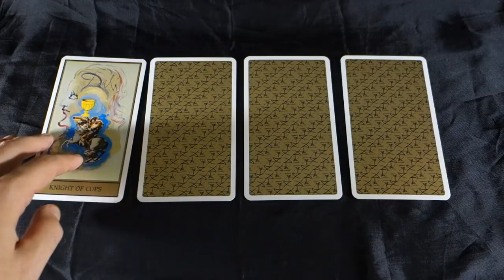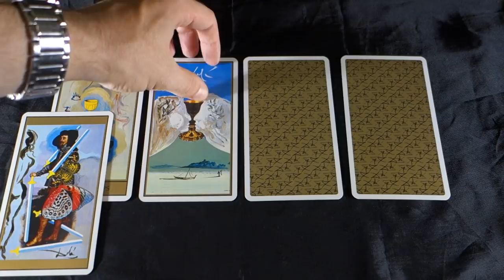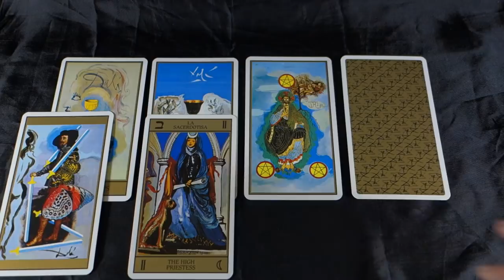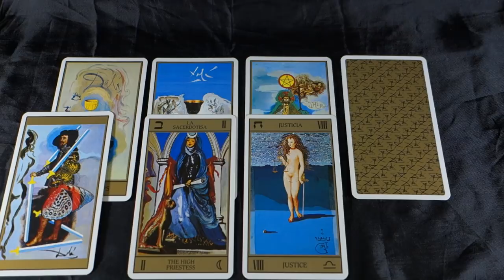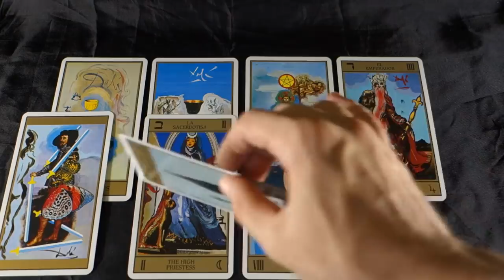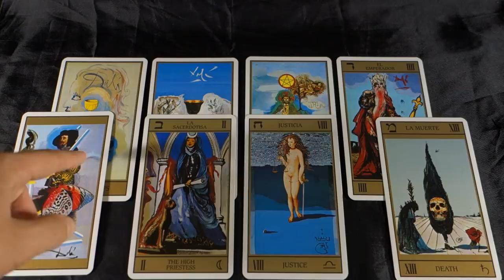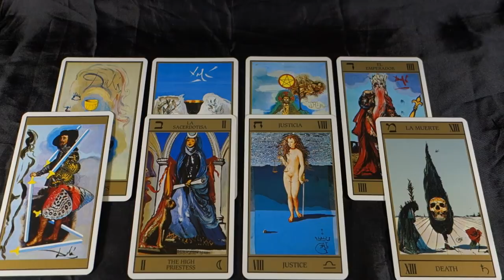CAPRICORN! HOLD ON FOR ONE MORE MONTH! Capricorn July 2018 Tarot Reading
CAPRICORN! HOLD ON FOR ONE MORE MONTH! Capricorn July 2018 Tarot Reading, Get the EXTENDED Capricorn July 2018 LOVE AND CAREER reading for just $1.00 USD here: